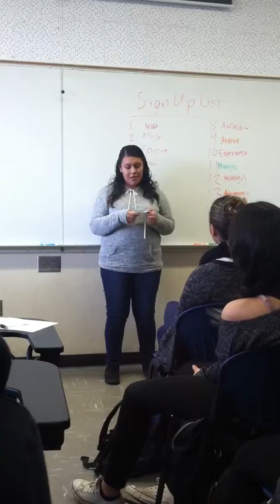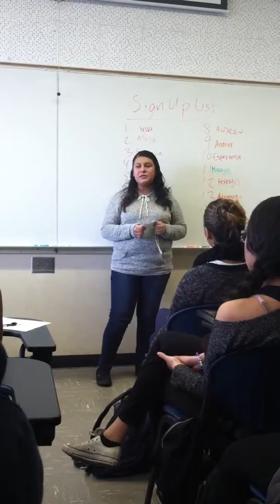CA Speech- Pearl Necklace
Pearl Necklace Speech